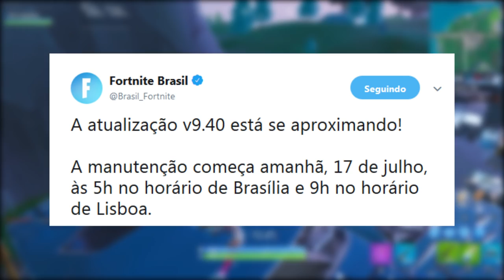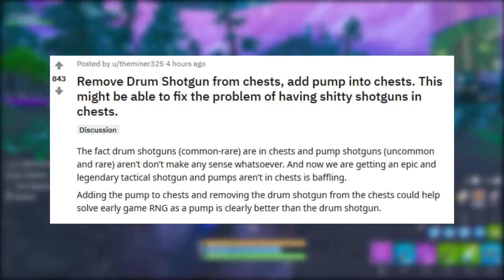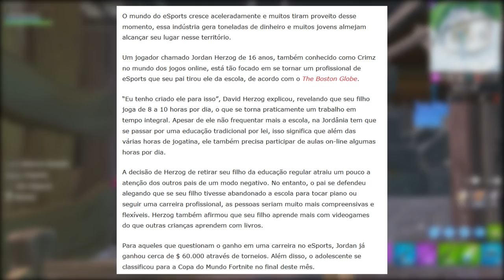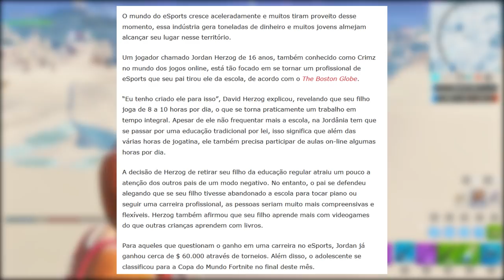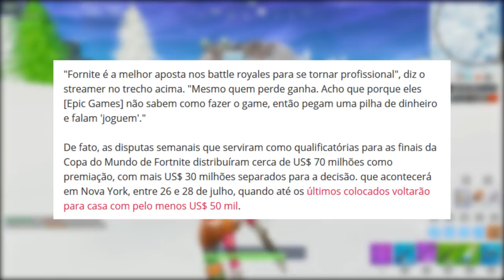FORTNITE - NOVA SHOTGUN TÁTICA, UPDATE 9.40 e DINHEIRO FÁCIL JOGANDO?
Fala galera, Vagabbss aqui com mais um vídeo, e dessa vez falando sobre a nova espingarda tática, update 9.4, garoto abandona escola para jogar profissionalmente, comunidade contra a espingarda de tambor e muitas outras novidades e noticias do Fortnite Battle Royale. Espero que gostem :)